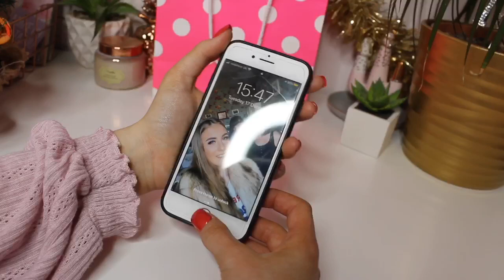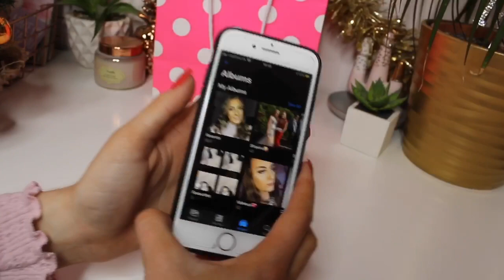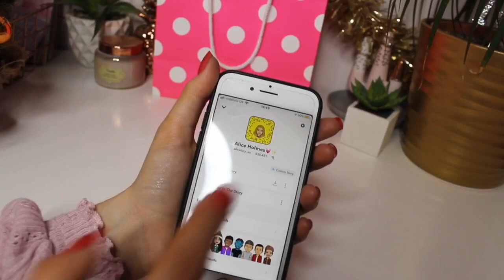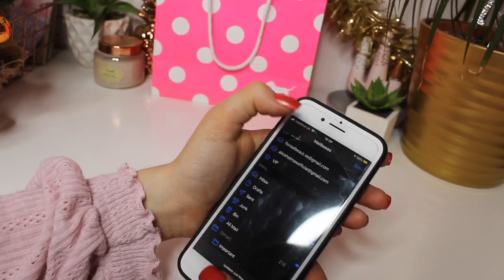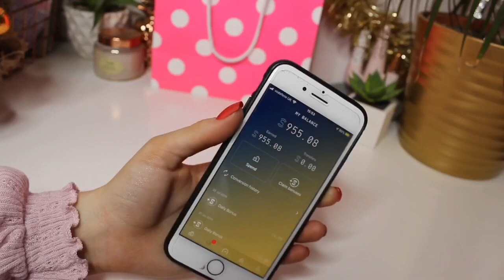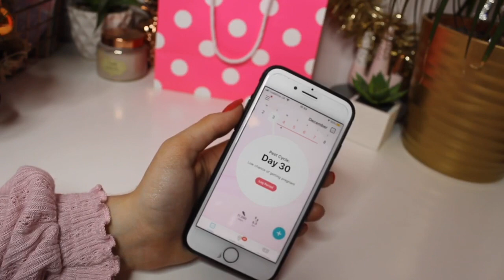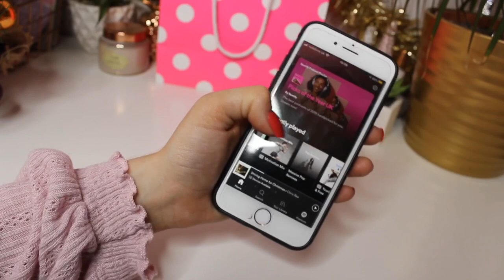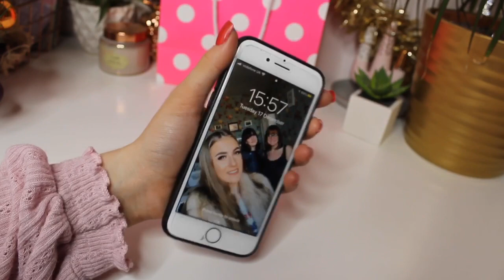Whats on my iPhone